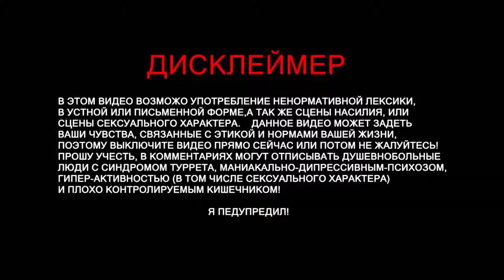Subnautica -сиплый жнец и кубы! (часть 8)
• Track Info:

Title: Whitestick
Artist: S Strong
Genre: Jazz & Blues
Mood: Funky

На развитие канала:
Visa:
Партнерка
Steam -
Audacity
GeForce Experience
Adobe Photoshop
CINEMA 4D
Camtasia 9